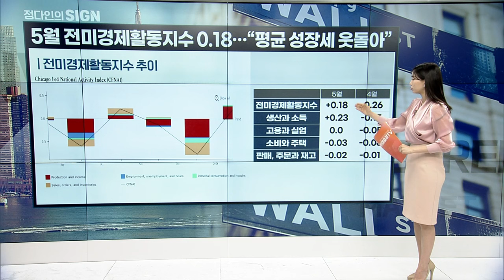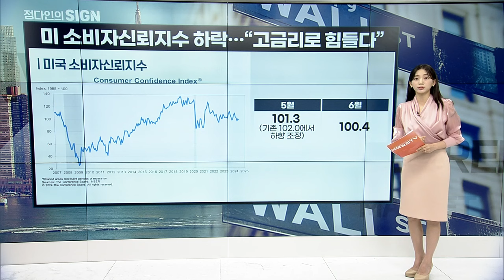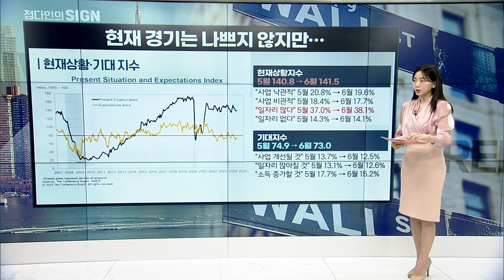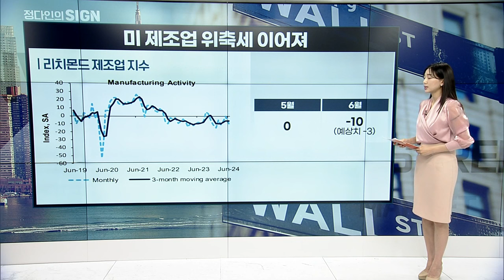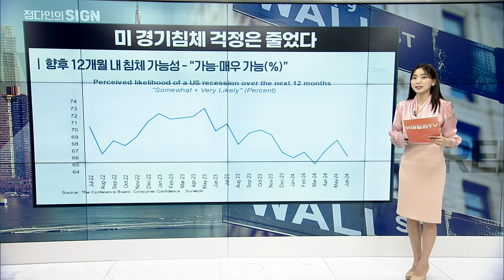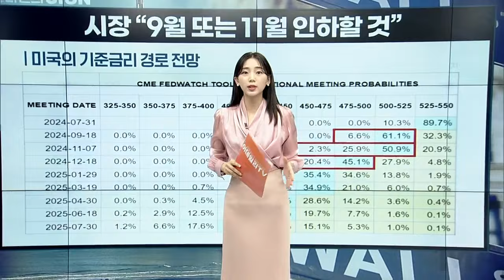금리 인하 환경 만들어진다? | Market Signal (20240626)